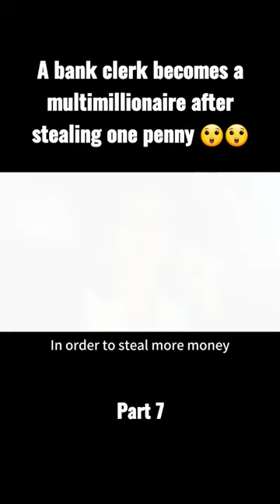A bank clerk becomes a multimillionaire after stealing one penny 😲😲movie